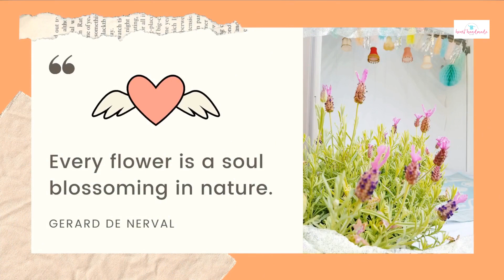Need She Shed Ideas? Here's My [Easy 24 Hour] Transformation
The previous owners of this house left a shed behind and they were kind enough to leave behind some things that they no longer wanted. One woman's trash is another woman's treasure. I think this is a plant stand but crackle paste and a coat of chalk paint later and my recreation station was complete. My Emma Bridgewater VQ DAB/Bluetooth radio and my reading list will keep me entertained.

She sheds are pretty and girly and pretty girly. Hanging some Talking Tables honeycomb baubles and a collection of vintage lamp shapes from the roof wasn't enough. Why hello there Etsy. One crochet garland and tassel garland later and my she shed is starting to take shape.

New Here? If so, here's what you need to know -- I like bullet journals, DIY tutorials, organization, stationery and doodling a LOT, so I use this channel to craft, decorate, organize and doodle, to help you live your happy, creative life!

DIGITAL WALL PRINT STORE

DIGITAL DOWNLOADS LIBRARY (Free Craft Magazines in there!)

Want to get in touch?